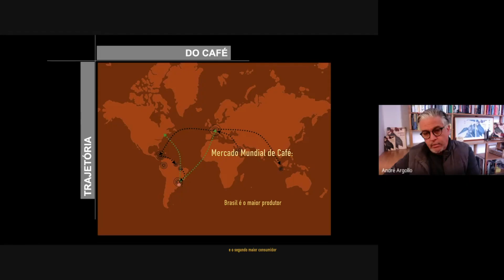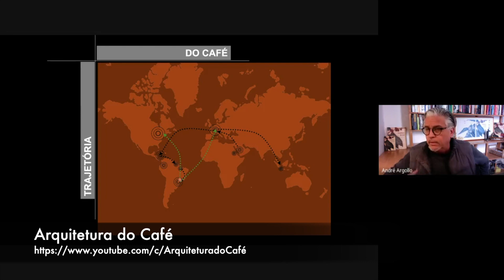Brasil é gigante no Mercado Mundial de Café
Os vídeos do canal Arquitetura do Café constituem produção autoral, sem apoio financeiro, institucional ou comercial.
Expresso cortado : Brasil é gigante no Mercado Mundial de Café
Expresso aula : Trajetória do Café até o Brasil
Canal : Arquitetura do Café
Olá Pessoal. Desde o final do século XIX, o Brasil é um gigante no Mercado Mundial de Café. Tornou-se o maior produtor e ocupa esta posição até os dias de hoje. Os maiores mercados consumidores da época eram Europa e Estados Unidos. Hoje a Ásia também se posiciona como grande consumidor. Os Estados Unidos tornaram-se já no final do século XIX o maior consumidor de café - posição que ocupa até os dias de hoje, tendo o Brasil como o segundo maior mercado consumidor em termos de volume absoluto. Se considerarmos o consumo "per capita", o Brasil aparece como o 14o. maior consumidor e os Estados Unidos caem para a 25a. posição, tendo a Finlândia em 1o., a Noruega em 2o., e a Islândia em 30o. lugar. Portanto, a relação do Brasil e do brasileiro com o café é muito forte. Somos o maior produtor do mundo... produzimos muito café e consumimos muito café também. Não é só uma questão de Mercado, mas sim uma relação de identidade com o produto, os processos, a história e a cultura do café. Isso só - já bastaria para justificar o imenso campo de pesquisa e ação em que temos atuado no canal Arquitetura do Café - @arquiteturadocafe -
Contamos com a participação de vocês. Saudações cafeeiras e mercadológicas,
André Argollo / @andreargollo.oficial
Arquitetura do Café / @arquiteturadocafe
Referência:
Argollo Ferrão, A. M. de (2004). Arquitetura do Café. Campinas: Editora da Unicamp; São Paulo: Imprensa Oficial do Estado de São Paulo.
Apoie o Projeto Arquitetura do Café